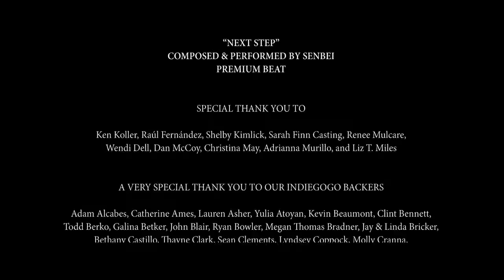The ALTER Files: Teenage Turmoil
Feeling growing pains? Confide in this week's ALTER collection, "Teenage Turmoil".

"Teenage Turmoil" Features:
"The Deal" by  Daniel S. Kaminsky
The Deal is a psychological thriller about unexpected change. The fat girl’s skinny. The stoner’s a success. And the nerd who did magic tricks is now the life of the party. But for Bryce, the prom king-quarterback, change isn’t good, especially when what’s left of his life vanishes before his eyes.

“Pigskin” by Jake Hammond
When high school cheerleader, Laurie, is asked out by the dreamy quarterback, her budding physical attraction is plagued by a grisly manifestation of her own bodily insecurities. As the threat of intimacy closes in, Laurie is pushed further and further into a self-destructive nightmare.

“Rue” directed by Derek Franson
Enraged by an unseemly love affair between her best friend and a teacher, a student carelessly awakens a wraith that feeds on its victims' most shameful regrets.

“The Bloody Ballad of Squirt Reynolds” directed by Anthony Cousins
The kids at Camp Nawgonamakit are about to find out the tragic tale of Squirt Reynolds is more than just a legend.